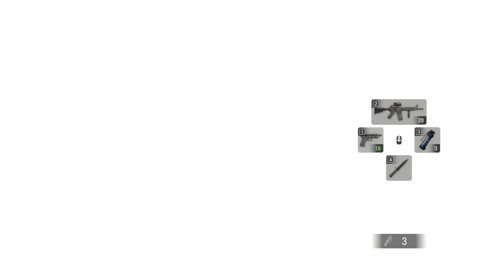RŮŽOVÁ INJEKCE - Resident Evil 3 (2020) #7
V sedmé epizodě ze hry Resident Evil 3 (2020) prozkoumáme zbytek nemocnice.